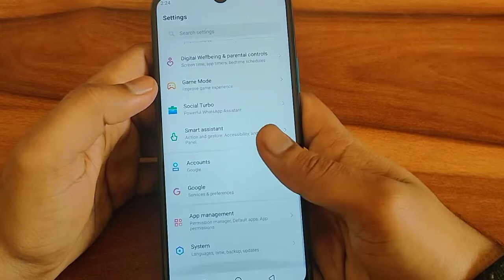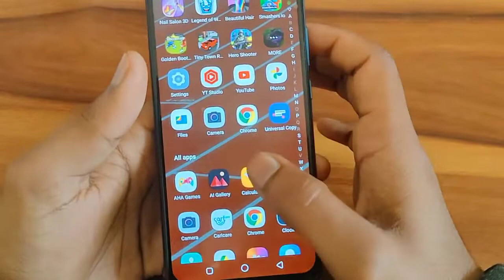how to on off high contrast text in infinix smart 5A, high contrast text on off kaise karen